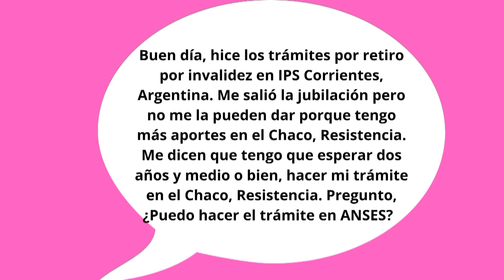🤔¿Cómo Me Jubilo si Trabajé en Dos Provincias Diferentes?